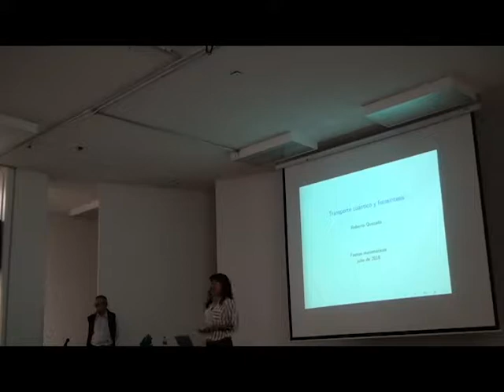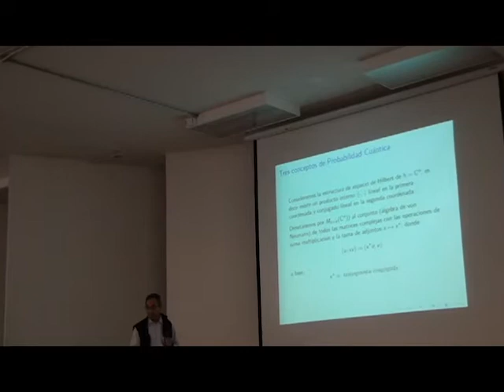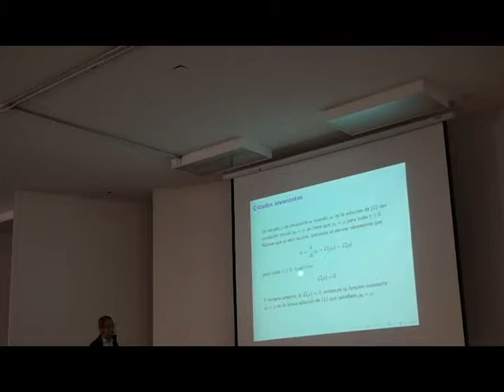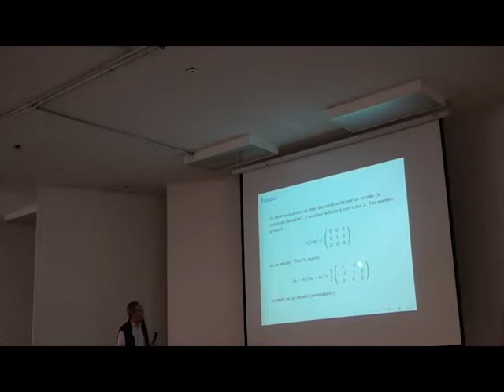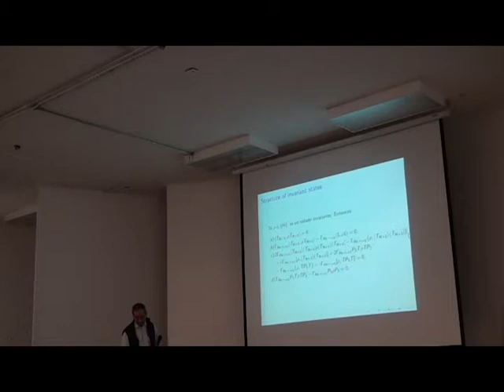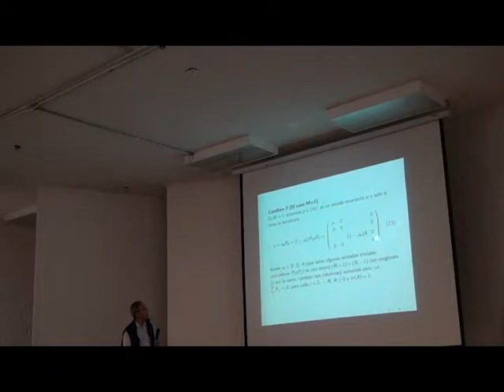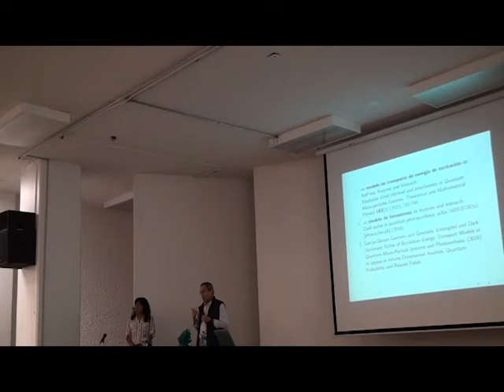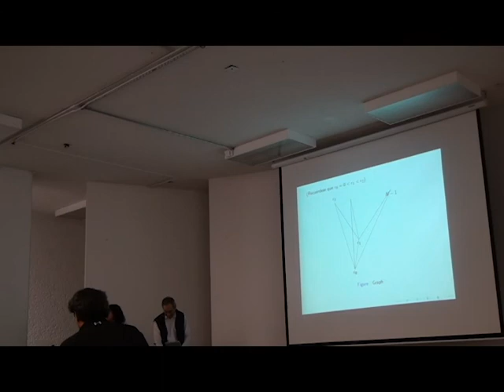Transporte Cuántico y Fotosíntesis